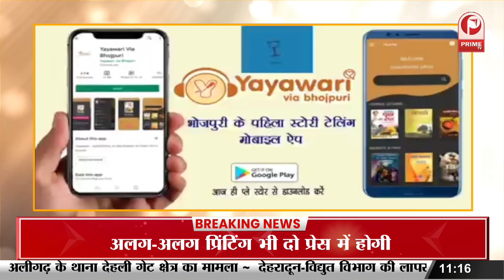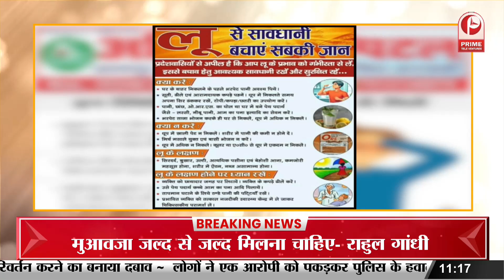Lucknow : मोहर्रम से पहले खोला गया लखनऊ का रूमी गेट